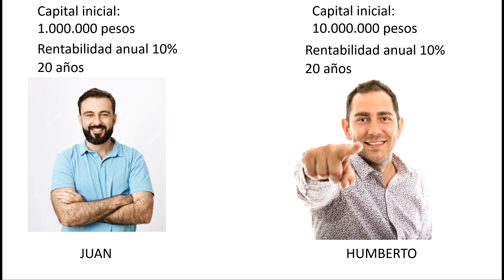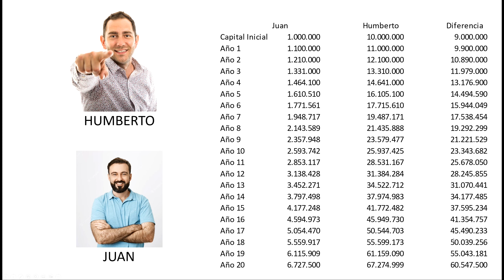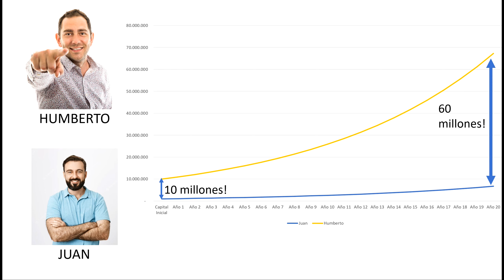¿Por qué los RICOS se hacen MÁS RICOS? INTERÉS COMPUESTO: El TRUCO OCULTO de los MILLONARIOS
¡Descubre el sorprendente secreto detrás del crecimiento de la riqueza de los más acaudalados! En este video, exploraremos en detalle cómo los ricos logran aumentar su fortuna de manera exponencial a través del poderoso mecanismo del interés compuesto. Prepárate para desentrañar los misterios financieros que han llevado a los más adinerados a construir imperios y asegurar su futuro financiero de manera extraordinaria.

¿Alguna vez te has preguntado por qué parece que los ricos siempre se vuelven más ricos? El interés compuesto es la clave detrás de este fenómeno fascinante. Mientras que muchas personas se contentan con ahorrar su dinero en una cuenta de ahorros convencional, los ricos han descubierto el poder transformador del interés compuesto, aprovechando al máximo cada peso que poseen.

En este video, te adentrarás en el mundo del interés compuesto y comprenderás por qué es una herramienta tan poderosa para el crecimiento financiero. Aprenderás los conceptos fundamentales del interés compuesto y cómo funciona en términos simples y accesibles. Desglosaremos su funcionamiento, paso a paso, para que puedas entender cómo cada pequeña inversión puede crecer y multiplicarse a lo largo del tiempo.

Pero aquí está el giro: el interés compuesto no discrimina, está disponible para todos. Entonces, ¿por qué los ricos parecen sacarle más provecho? En este video, revelaremos los secretos detrás de esta disparidad. Exploraremos las estrategias y las decisiones financieras que los ricos toman para maximizar su crecimiento a través del interés compuesto.

Descubrirás cómo los ricos diversifican sus inversiones y aprovechan el poder del interés compuesto en diferentes vehículos financieros, desde acciones y bonos hasta bienes raíces y emprendimientos. Además, te revelaremos las tácticas que utilizan para minimizar los riesgos y maximizar las ganancias a largo plazo.

Pero esto no se trata solo de los ricos volviéndose más ricos. En este video, también analizaremos cómo puedes aplicar los principios del interés compuesto a tu propia vida financiera, sin importar cuál sea tu nivel actual de ingresos o activos. Exploraremos estrategias prácticas que puedes implementar para aprovechar el interés compuesto y comenzar a construir tu propio camino hacia la riqueza.

Además, abordaremos las creencias limitantes y los obstáculos psicológicos que a menudo nos impiden aprovechar al máximo el interés compuesto. Te proporcionaremos herramientas y consejos para superar estos desafíos y desarrollar una mentalidad financiera sólida que te permita aprovechar al máximo tus inversiones y alcanzar tus metas financieras a largo plazo.

En última instancia, este video tiene como objetivo inspirarte y motivarte a tomar acciones concretas hacia tu libertad financiera. No importa cuál sea tu punto de partida, el interés compuesto es una herramienta poderosa que puede impulsar tu camino hacia la riqueza y la seguridad financiera.

Únase a nosotros en este viaje fascinante a través del interés compuesto y descubre cómo los ricos se hacen más ricos utilizando esta poderosa herramienta financiera. A medida que desentrañamos los secretos de su funcionamiento y exploramos las estrategias utilizadas por los más exitosos, te animamos a soñar en grande y a creer en tu propio potencial para alcanzar la libertad financiera.

Este video no solo te proporcionará conocimientos teóricos, sino también ejemplos prácticos y casos reales que ilustran cómo el interés compuesto ha transformado vidas y ha permitido a personas comunes convertirse en millonarios. Te sorprenderás al descubrir cómo pequeñas inversiones regulares, combinadas con el tiempo y la disciplina, pueden generar resultados sorprendentes a largo plazo.

Además, abordaremos los mitos y malentendidos comunes sobre el interés compuesto, desafiando creencias arraigadas que pueden estar limitando tu potencial financiero. A través de una presentación clara y entretenida, te guiaremos para que comprendas plenamente los beneficios y las oportunidades que el interés compuesto puede brindarte, sin importar cuál sea tu situación actual.

En resumen, en este video revelador, exploraremos cómo los ricos se vuelven más ricos gracias al interés compuesto y te proporcionaremos las herramientas y los conocimientos necesarios para que tú también puedas aprovechar al máximo esta poderosa estrategia financiera. Atrévete a pensar en grande, a desafiar tus propias limitaciones y a comenzar a construir tu camino hacia una mayor prosperidad.

No pierdas la oportunidad de ser parte de esta fascinante conversación sobre el interés compuesto y su impacto en la creación de riqueza. Únete a nosotros y comienza a tomar las decisiones financieras inteligentes que pueden marcar la diferencia en tu futuro económico. ¡No te pierdas este video que cambiará tu perspectiva sobre el poder del interés compuesto y te inspirará a dar pasos concretos hacia la realización de tus metas financieras!